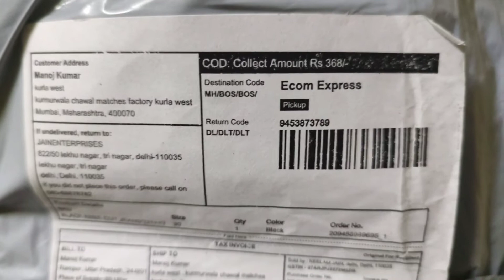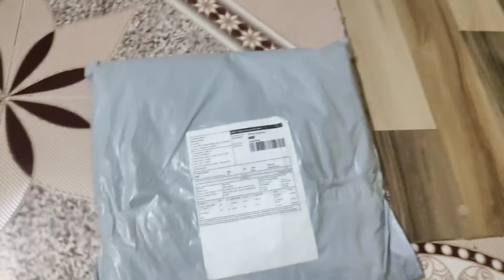meesho shopping app